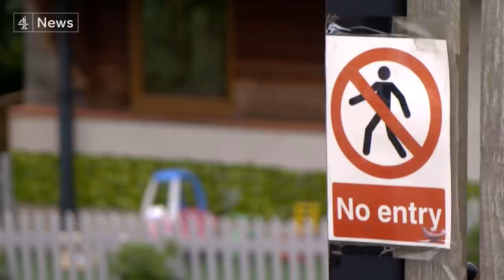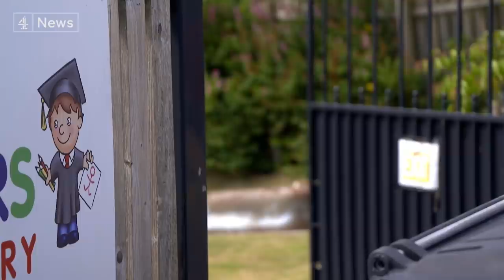Scottish minister Humza Yousaf claims nursery discriminated against daughter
The Scottish Health Secretary Humza Yousaf has made a complaint against a nursery near Dundee, alleging that it refused to offer his daughter a place on the grounds of her mother's Muslim name. (Subscribe

Mr Yousaf and his wife then helped co-ordinate five further enquiries using Muslim and "white sounding" names, and they allege that the nursery discriminated against the Muslim applicants.

The owners of the nursery said they were "extremely proud of being open and inclusive to all", adding that the claim was demonstrably false and refuted "in the strongest possible terms".